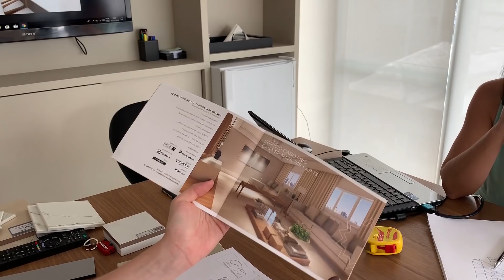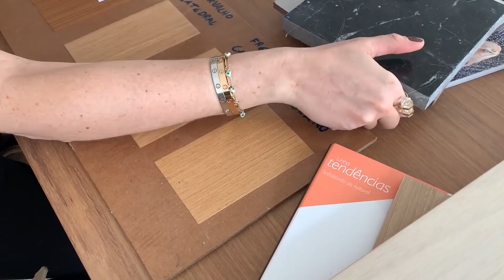VLOG: REUNIÃO COM ARQUITETA E VISITANDO A OBRA!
Mais um DiariodaReforma no ar!!! No vídeo de hoje eu tive reunião com a arquiteta e fizemos uma visita na obra! Espero que estejam gostando acompanhar da obra ;)

Conteúdo Digital:
Agência DOCA

Captação e Edição:
Tency Produções